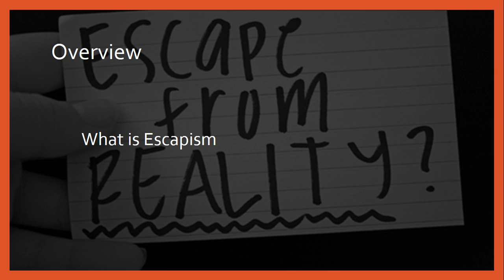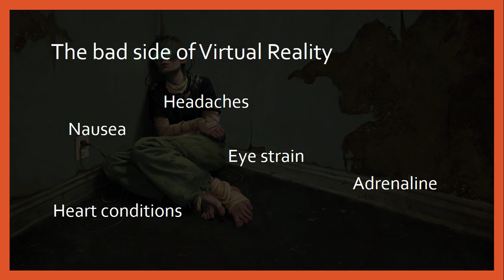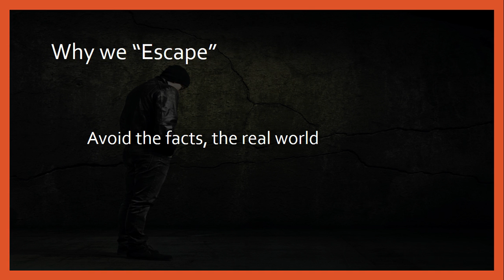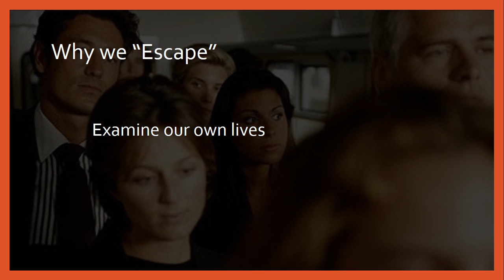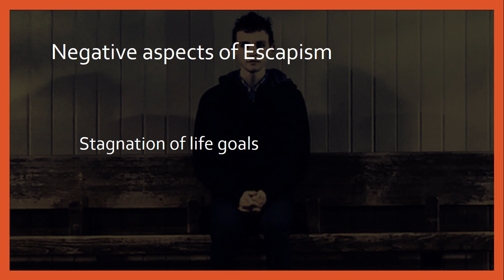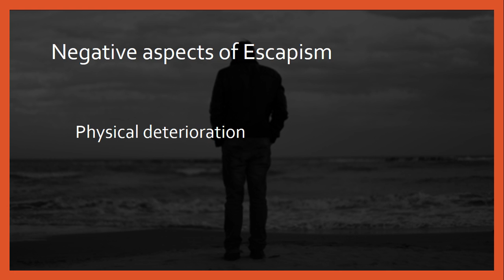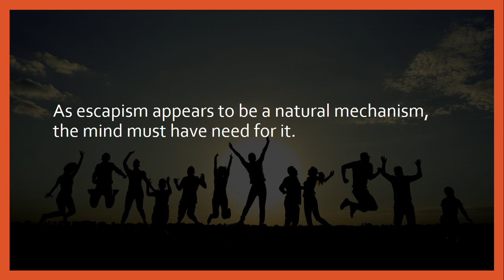Escapism using Virtual Reality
Assignment two for Digital Culture. How people use Virtual Reality as a form of escapism.